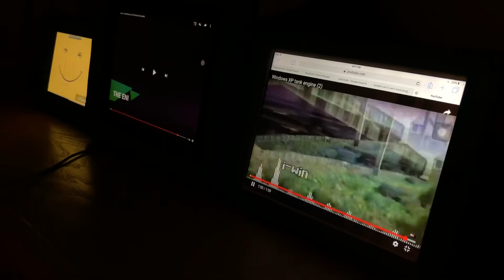Junior Gets Grounded Episode 20 Junior misbehaves at the Dentist/Grounded